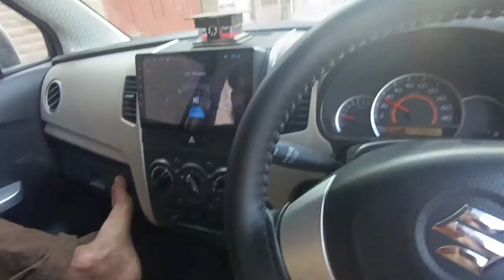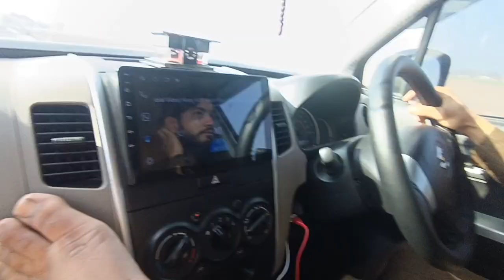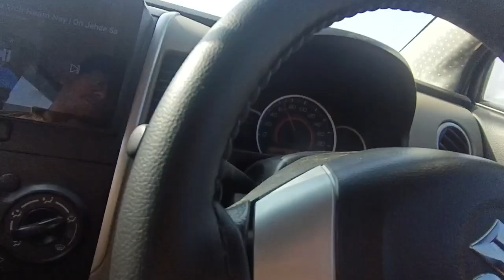WELCOME POTATOES ALHAMDULLHA Ye KAM SAHI HO GAYA @RanaHamzaSaifRHS@MaazSafderWorld@DuckyBhai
Assalamu alaikum
Sweet log mein aap ko khush aamdid
Hamare is channel mein aapko daily Vilogs k
Related aapko video milati rahengi

Seth log official
Just vlogs
New tour and trips
Fun and enjoyment
Best time pass

vlogs
dilberyaseen vlogs
family vlog
vlogs
daily vlogs uk
uk daily vlogs
daily vlogs wales
daily vlogs channels
daily vlogs bhawalpur
daily vlogs killing you
sitara yaseen vlogs
shehbaz raees vlogs
hinu vlogs
simmu vlogs
daily kumaoni vlogs
love marriage couples vlogs
garhwali vlogs
daily vlog dark
uk daily vlogger
daily vlogger uk
shahbaaz raees vlogs